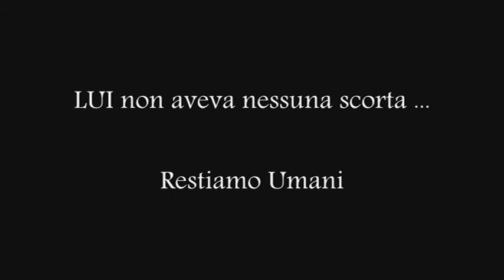ISRA3L3- premio nobel per la pace arrestata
Vittorio Arrigoni ... UN EROE da non DIMENTICARE.